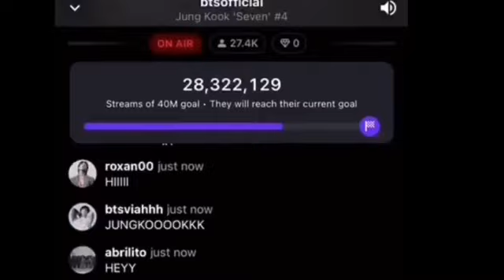Jungkook😍suprise naughty🤫weverse live🔴tamil explain😘| bts jk health bad😨, 18+fun with fans😲omg!